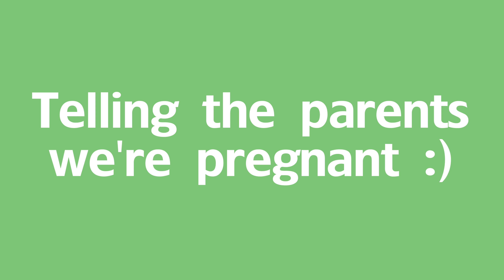Announcing our pregnancy to our parents!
It's been a long tough 5 years, but it finally happened! And our parents had no clue :) Due Oct 22nd and we told them around Easter, hence the eggs.